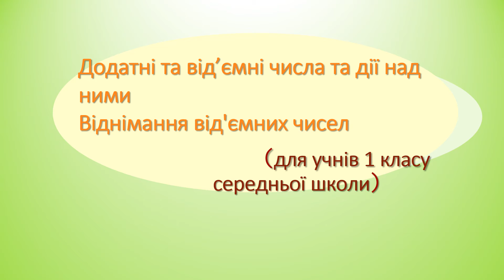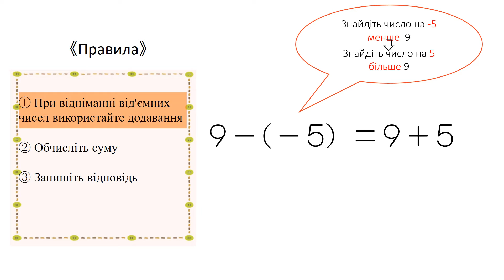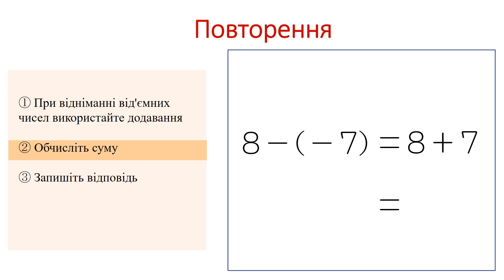中1＿正の数・負の数の計算＿負の数をひくこと（ウクライナ語版）